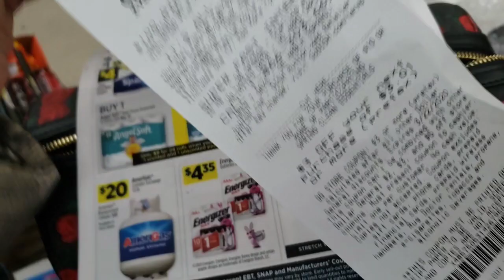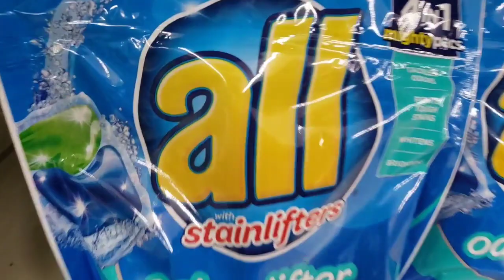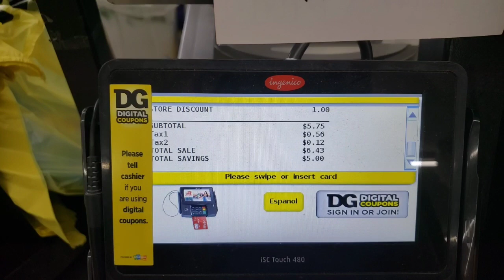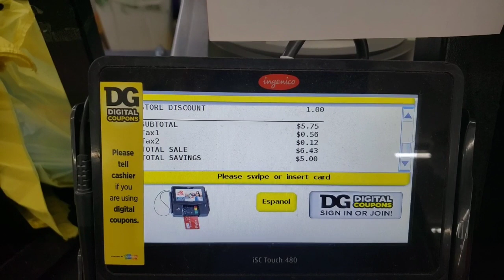DG!( All) EYES ONLY MY DEAL WITH DIGITAL & A $3.01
MB ❤'S YOU ALL

Ayeeee MB GANG, YALL THIS DEAL WAS REALLY SIMPLE YOU CAN USE DIGITAL ONLY

❤Aye gas on me, sign up & let's start SAVINGS

💣 Turn your grocery receipts into gift cards with Fetch Rewards. It’s super easy. Just click the link below and you’ll get $2 in points when you snap your first receipt.